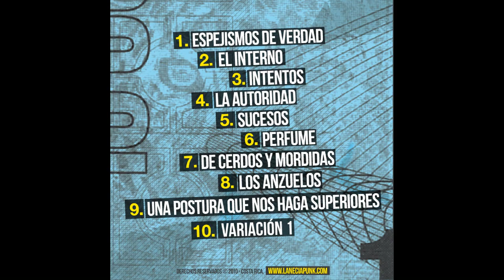LaNecia - 03 - Intentos - Una Postura Que Nos Haga Superiores.avi